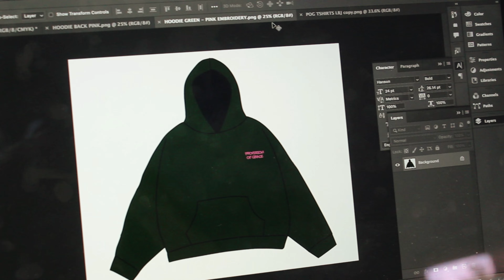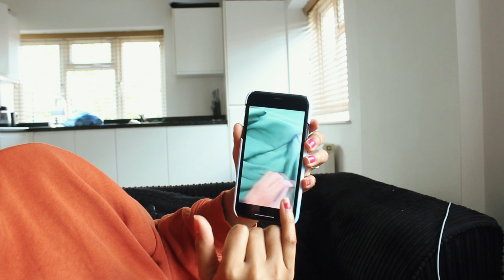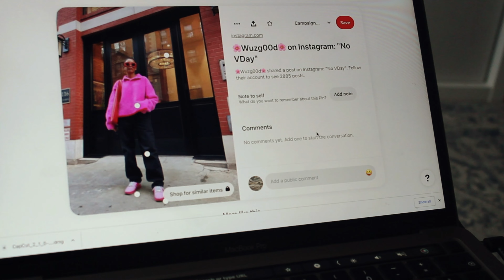EPISODE 4 | A DAY WITH A CHRISTIAN STREETWEAR BRAND | OUR SUMMER DROP | PROVISION OF GRACE DIARIES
So excited about this vlog. We're sharing our next drop which is going to be released sooner than you think ;)

Music produced by : Oscar Worldpeace - @worldpeaceoscar